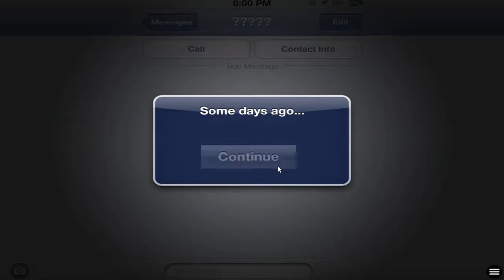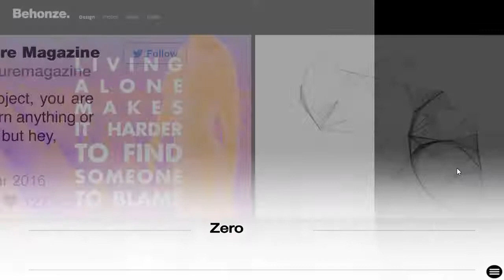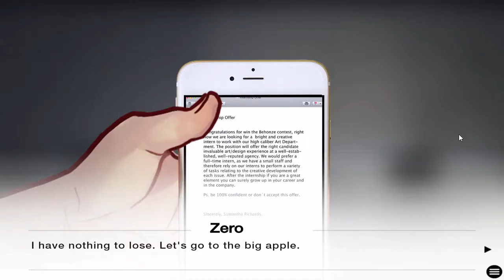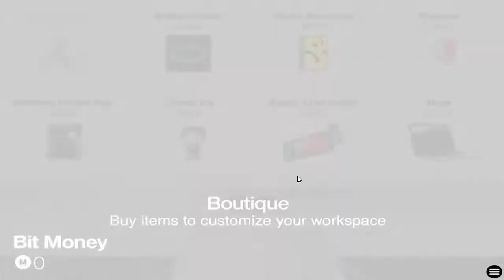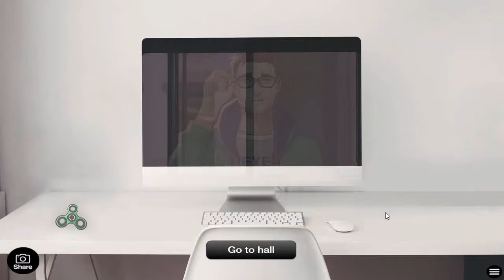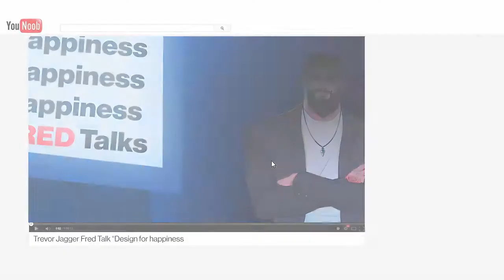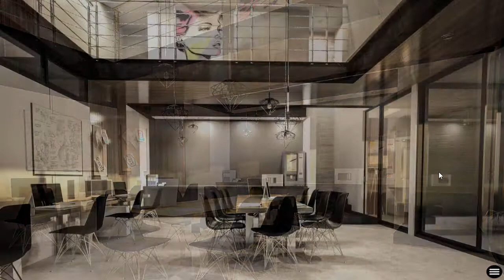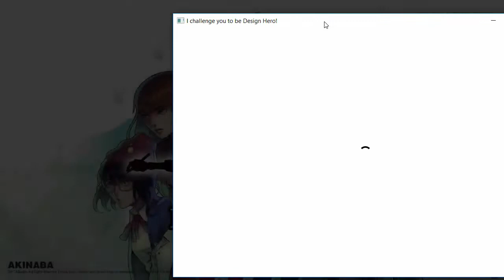Design Hero - Simulador de citas ... ¿Para diseñadores?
Hola! hace rato que no hacía un gameplay de este estilo, no?...

En ésta oportunidad probaremos el demo de un juego bastante curioso llamado "Design Hero", un simulador de citas / trabajo de diseñadores gráficos!... yo sé que la idea suena... rara... pero si tenemos simuladores de citas de palomas y de papás... ¿Por qué no tener uno para diseñadores?... así que vamos a ver qué tal esta este juego desarrollado en México!

Aquí les dejo las páginas de los desarrolladores en caso que quieras apoyar el proyecto!:

Antes que empiecen con "¿Donde esta Teaching feeling?" tengo que decir que los comentarios de la 2da parte de ese juego me desmotivó a seguir jugando... la verdad... ú___u Así que lo siento~

Publicidad desvergonzada TIME!, este es mi behance si quieren ver algunos de mis trabajos como diseñador~